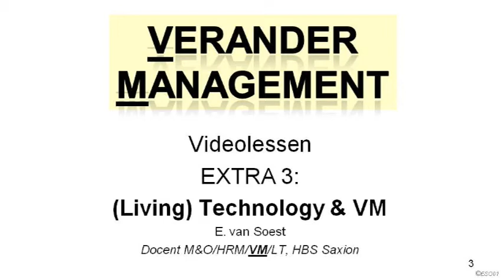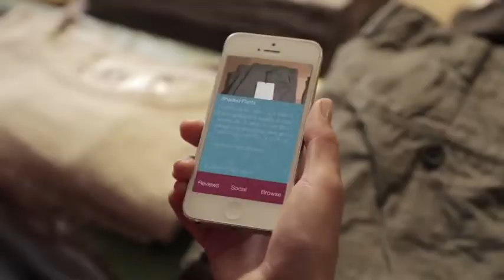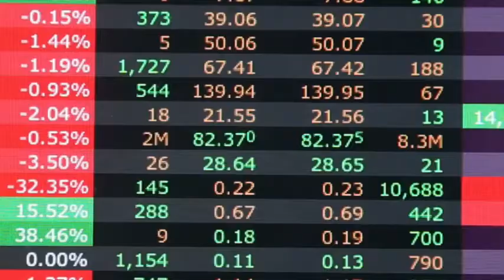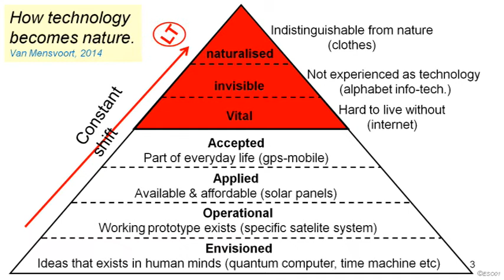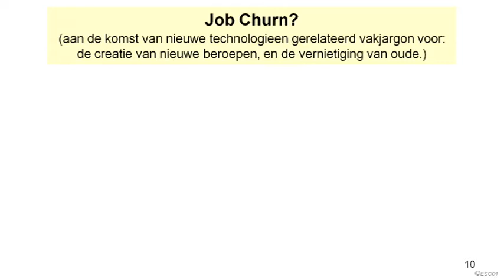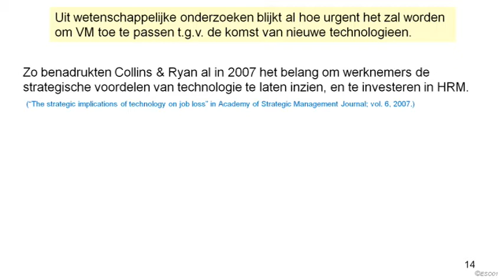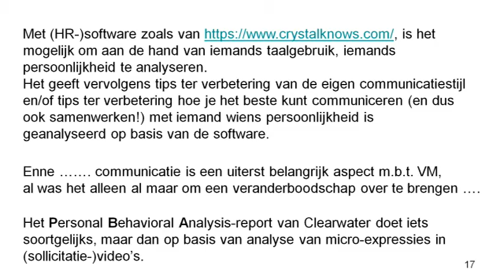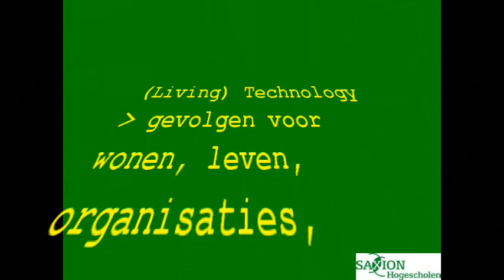VeranderManagement i.r.t. (Living) Technology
Een reeks videolessen over VeranderManagement, door E. van Soest. In deze extra videoles nr. 3: LT en VM; gevolgen. Het eerste deel met voorbeeldfilmpjes t.a.v. LT en daarna na ongeveer een kwartier, een (theoretische) beschouwing.